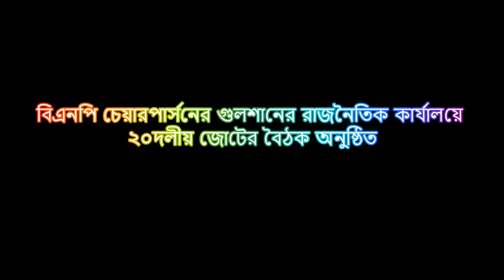২০ দলীয় জোটের শীর্ষ নেতৃবৃন্দের বৈঠক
২৭ সেপ্টেম্বর ২০১৮ইং বৃহস্পতিবার সন্ধ্যা ৭.০০টায় বিএনপি চেয়ারপার্সনের গুলশানস্থ রাজনৈতিক কার্যালয়ে ২০ দলীয় জোটের বৈঠক অনুষ্ঠিত হয়।